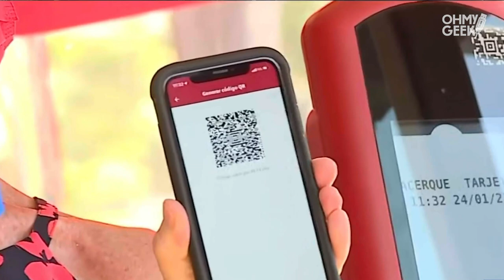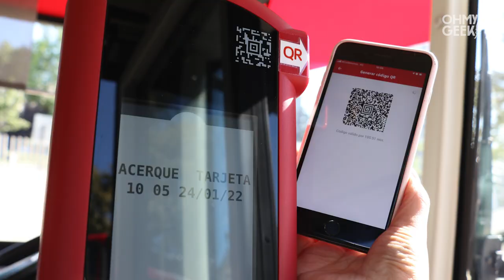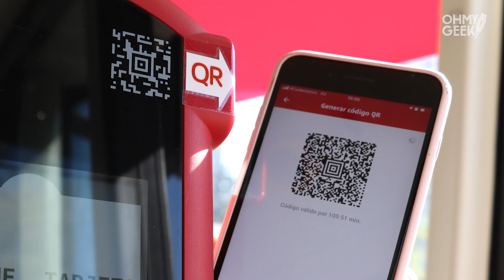Así funciona el pago con códigos QR y la recarga automática para micros (Red), metro y metrotren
El Ministerio de Transportes y Telecomunicaciones anunció nuevas formas de pago y la posibilidad de programar la recarga de la tarjeta Bip! Como marcha blanca, y con Banco Estado, podrás pagar tus viajes mediante códigos QR en micros de Red (Transantiago), metro y metrotren, que se descuentan de la cuenta Rut o cuenta corriente.